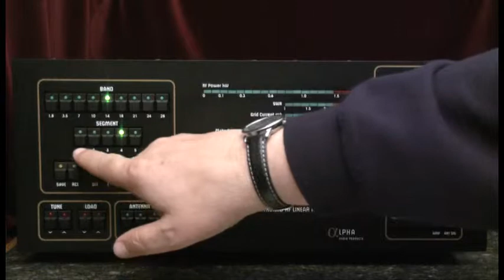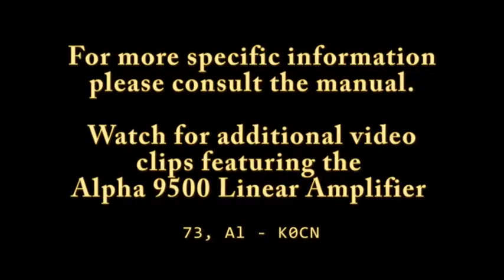Alpha 9500 Band Switching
A description of the band switching process for the Alpha 9500 linear amplifier.